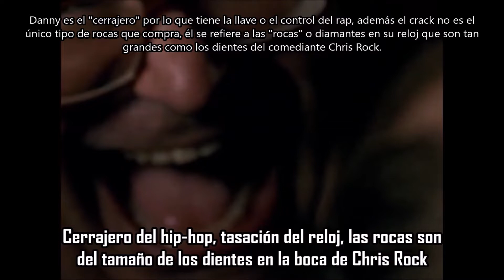Ain’t It Funny - Danny Brown | Subtitulada en español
Canción: Ain’t It Funny
Artista: Danny Brown
Producción: Paul White
Album: Atrocity Exhibition
Año: 2016
En esta canción, Danny habla de lo jodida que es su vida y de cómo constantemente se enfrenta al diablo. Reconoce que su abuso de sustancias es algo malo, pero dice que no conoce otra manera, reflexiona sobre su situación y se ríe de ella y continúa con su comportamiento de autodestrucción de todos modos, ya que está demasiado metido como para salir. La canción es el cuarto sencillo de Atrocity Exhibition, y su video se lanzó el 28 de marzo de 2017. En celebración del Record Store Day, el 22 de abril se lanzó un vinilo de 10" , con la acapella, instrumental y “Worth It” con Clams Casino lanzado anteriormente.
El video musical dirigido por el actor y comediante Jonah Hill, sigue un formato de comedia de situación simulada, se muestra a una familia disfuncional con Danny que tiene el mismo problema de abuso de drogas haciendo actividades locas, mientras que la familia trata con él, para divertir a la audiencia en vivo con risas baratas. Al final, Danny mata a los miembros de la familia y es asesinado por las drogas de las que abusa, mientras que un personaje infantil cuestiona la moralidad de la audiencia sobre cómo podemos disfrutar de esta exhibición.